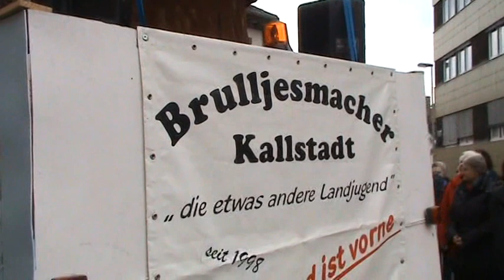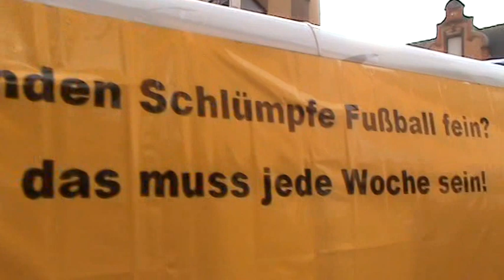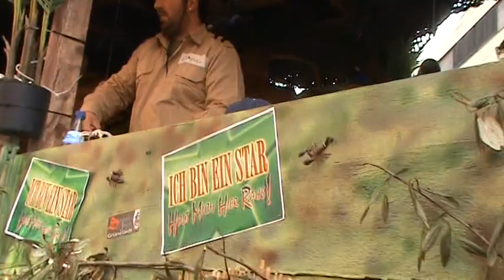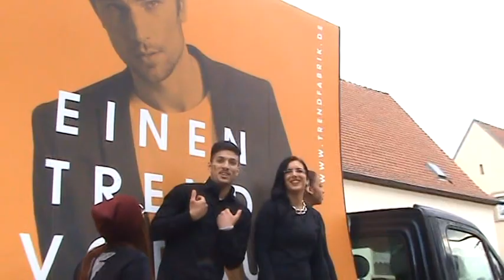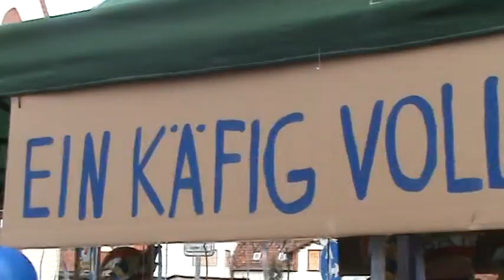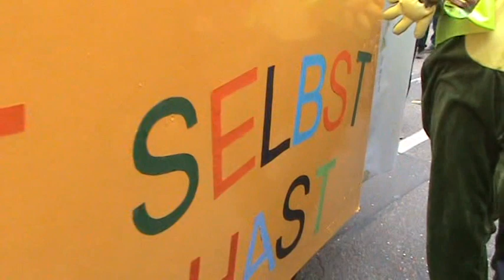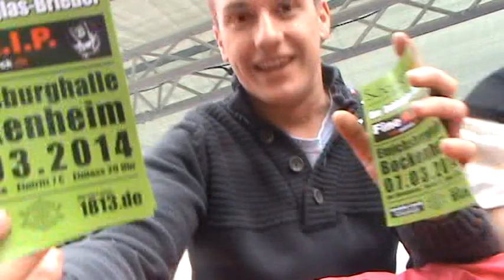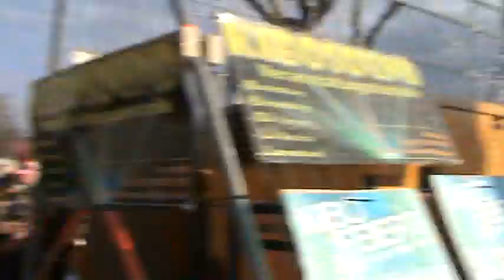Närrisch Grünstadt 2014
Die Strassenfastnacht und Umzug in Grünstadt 2014
G-Town